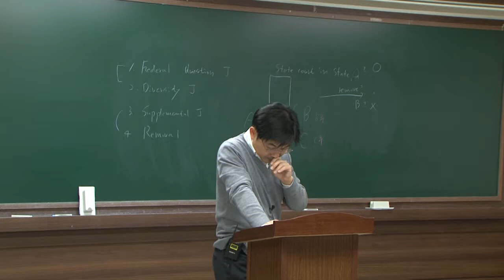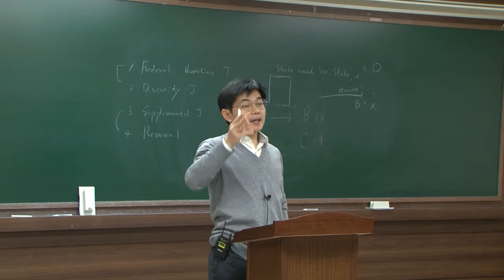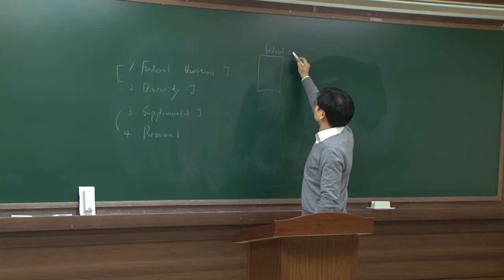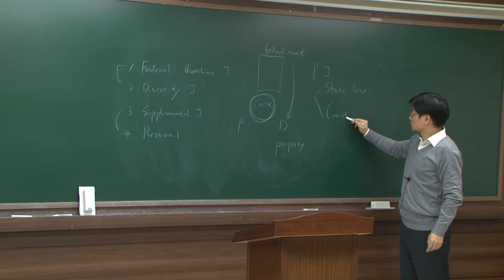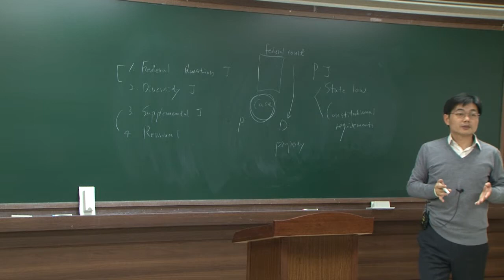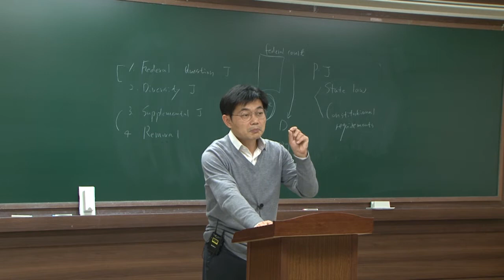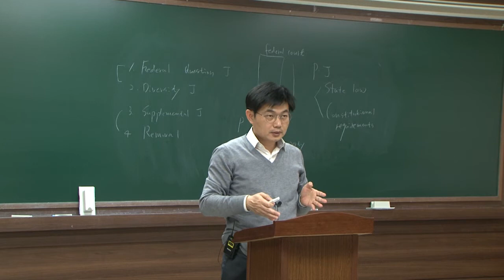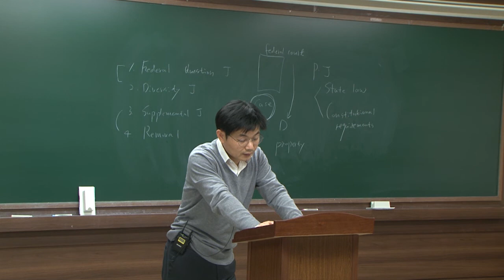미국변호사시험 준비과정 Civil Procedure 샘플강의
전통의 법률신문사와 로앤비가 공동운영하는 미국변호사 시험 준비과정 중 Civil Procedure 샘플입니다. 강의는 강병진 미국변호사가 맡아 주셨습니다. 더 많은 정보는 미국변호사시험을 준비하는 모임 카페 에서 공유합니다.